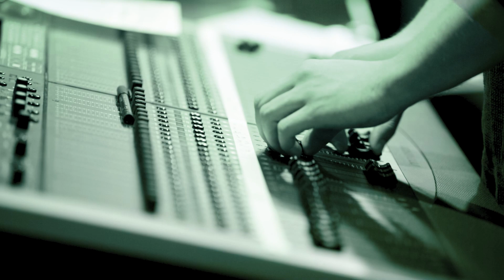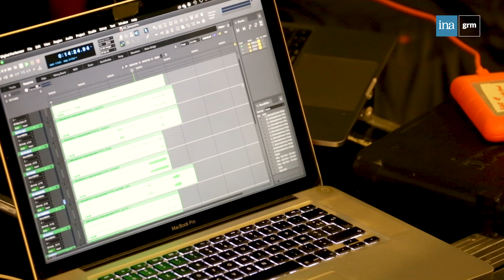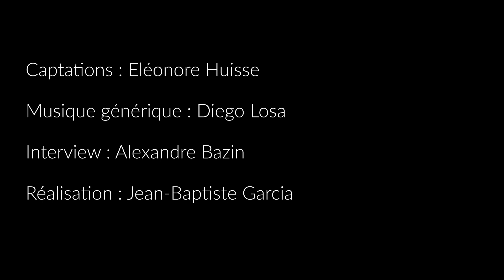Felicia ATKINSON_Ni envers ni endroit que cette roche brûlante_Octobre 2021 (Eng subtitles)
Captations : Eléonore Huisse
Interview : Alexandre Bazin
Musique générique : Diego Losa
Photos : Aude Paget, Didier Allard
Réalisation : Jean-Baptiste Garcia